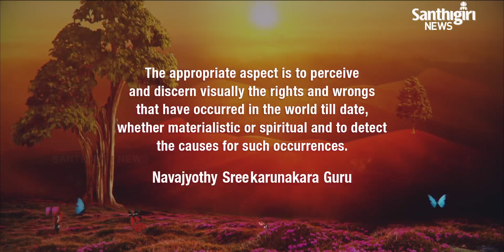Today's Guruvani - English | 19 - 08 - 2020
Guruvani in English.